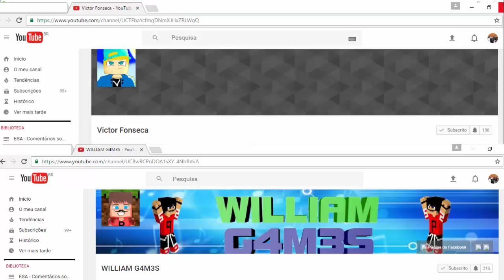Professor Marcos Carnevali em apuros no Mundo de Minecraft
Uma homenagem à galera dos games, meus parceiros no Youtube! Principalmente ao William Gam3s e ao Victor Fonseca os quais tenho tido maior contato até o momento!